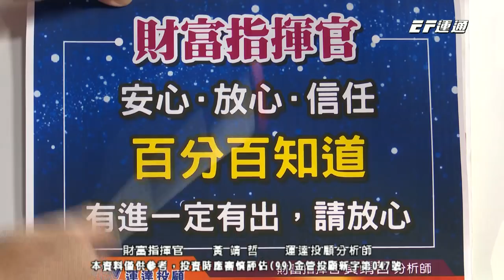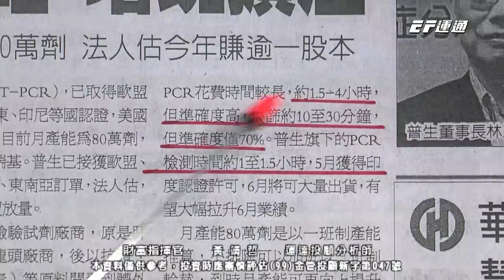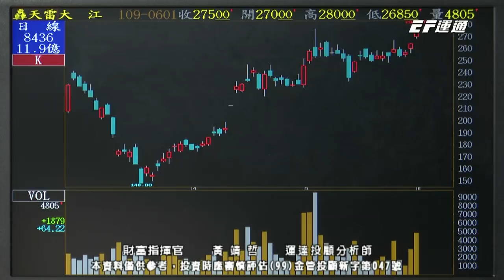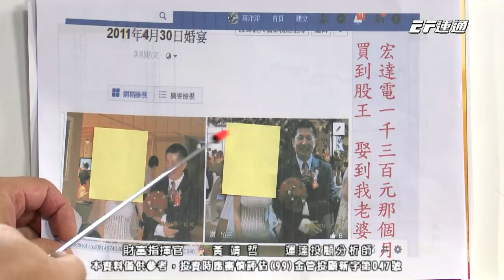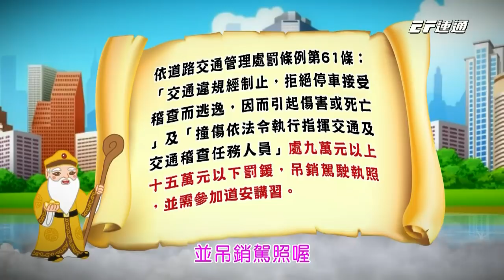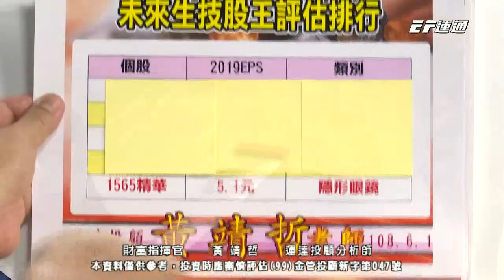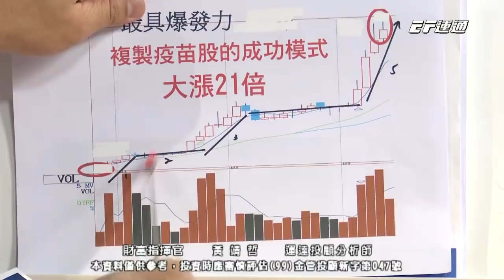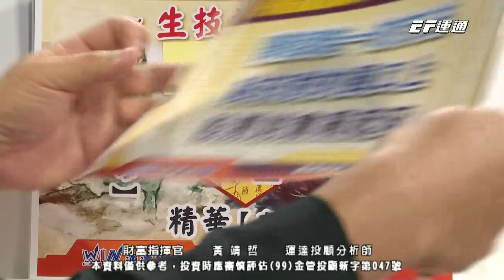20200601 1430 黃靖哲 財富指揮官